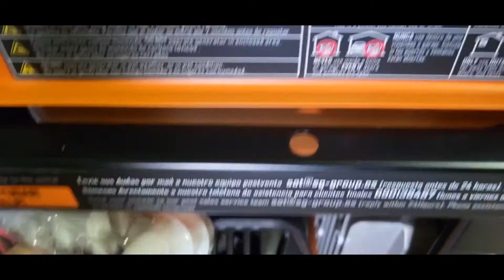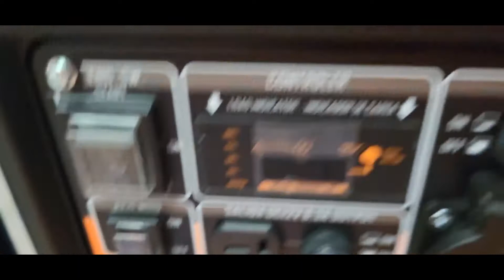GENERGY Feroe 4,6 кВт - інверторний генератор. Швидкий відеоогляд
Інверторний генератор GENERGY Feroe 4,6 кВт - це ідеальне обладнання для постачання електроенергії у будинок, офіс тощо. Ця модель здатна забезпечувати роботу електроприладів із сумарною потужністю до 4,6 кВт (номінальна потужність). Максимальна потужність цього генератора - 4,6 кВт. Завдяки інверторному альтернатору до GENERGY FEROE можна підключати цифрову техніку, що чутлива до перепадів напруги.

Наші контакти:
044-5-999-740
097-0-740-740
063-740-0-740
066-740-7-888